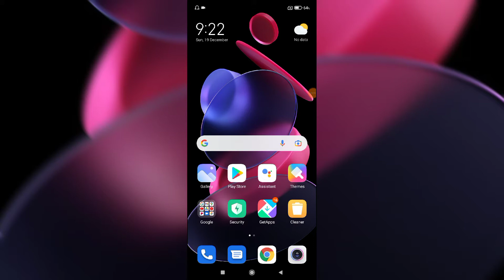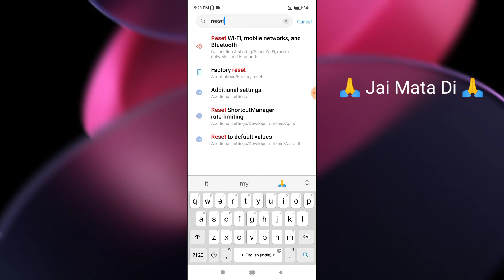Redmi Note 10 Pro Max Headphone Problem Kaise Solve Kare